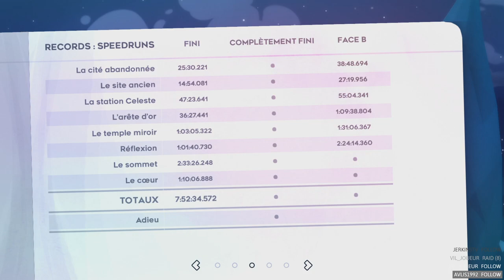18 - La face B se réflexionne